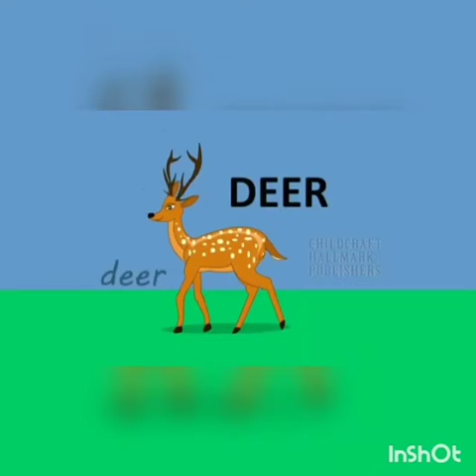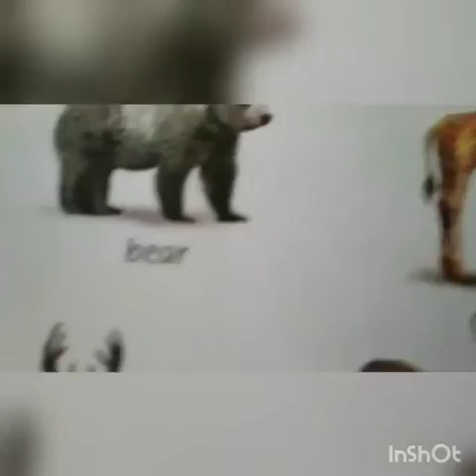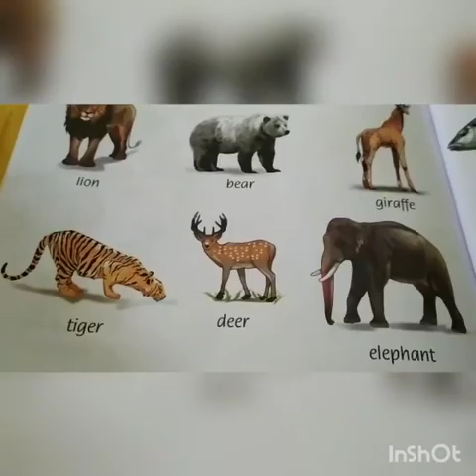G.K (WILD ANIMALS)